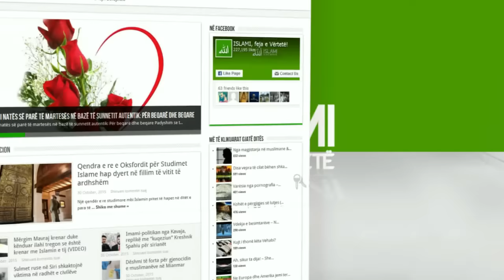Islami dhe Terrorizmi - Dr. Bilal Philips